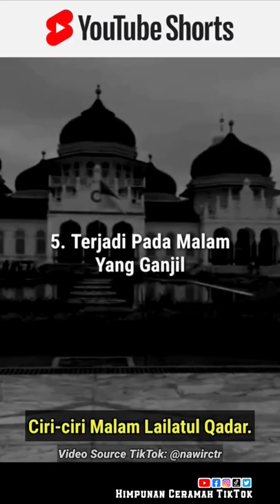Ciri-ciri Malam Lailatul Qadar.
Dengar hingga selesai agar sahabat dapat ilmunya Serta Pahala..Aamiin.🤲🏻
Terimakasih Sahabat sudi menonton.